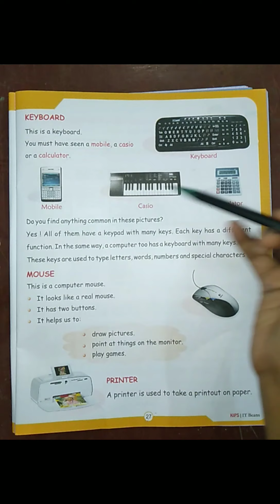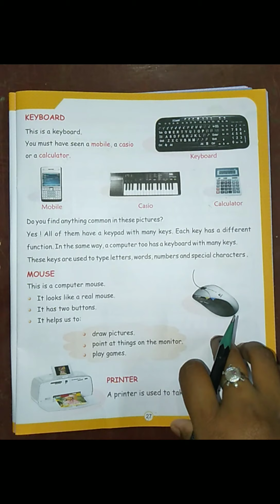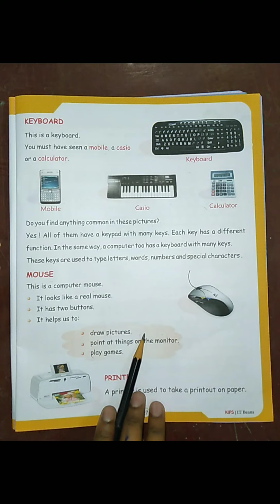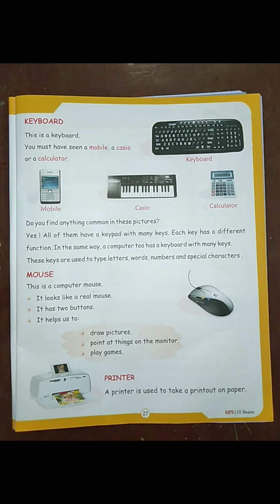Computer | class-1 | chapter -4|second part of the chapter| PARTS OF COMPUTER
In this video you can understand how keyboard and mouse are the parts of computer. With the help of keyboard we can type and write in computer and with the help of mouse we can point out things in monitor.